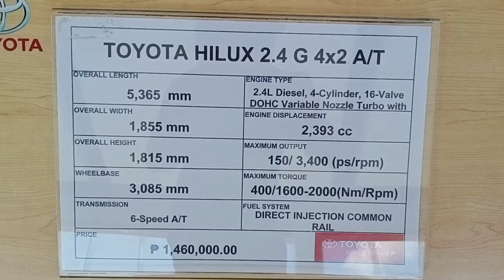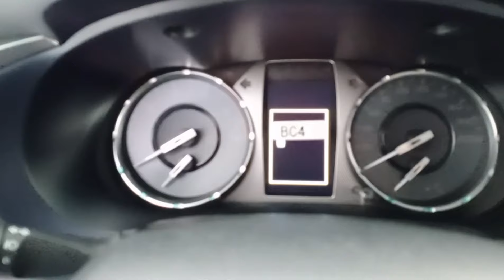2024 Toyota Hilux 2.4 G 4x2 AT | 360 Walk Around